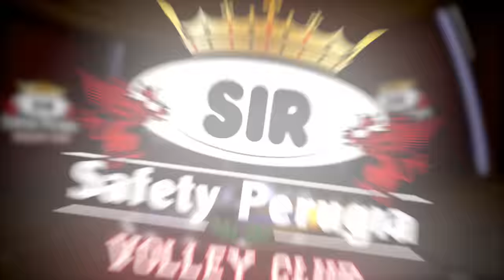Il Bira sta tornando...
Emanuele Birarelli fa il punto sul suo lavoro di recupero fisico